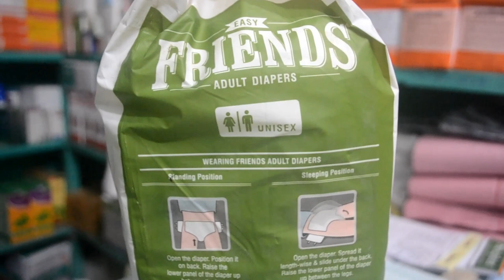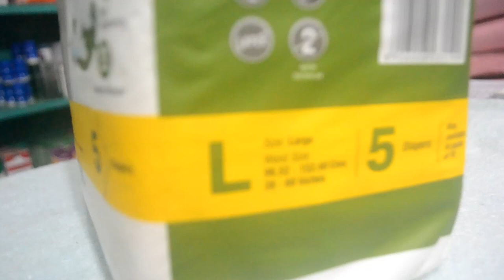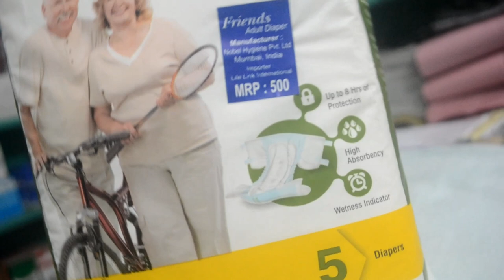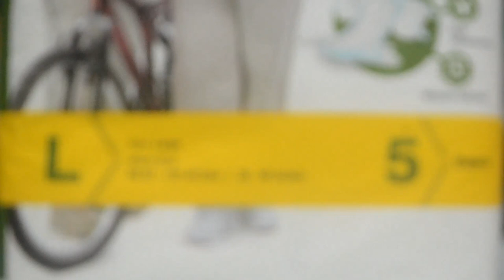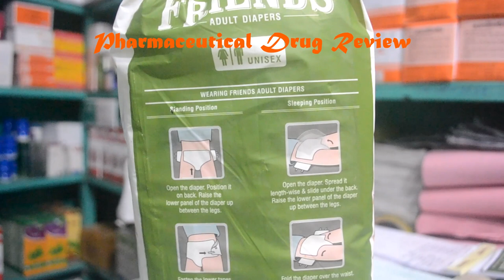Easy FRIENDS Adult Diapers || প্রাপ্তবয়স্কদের জন্য নিরাপদ ডায়াপার